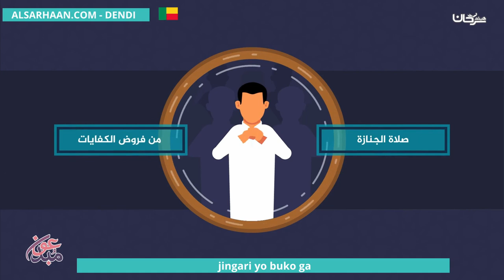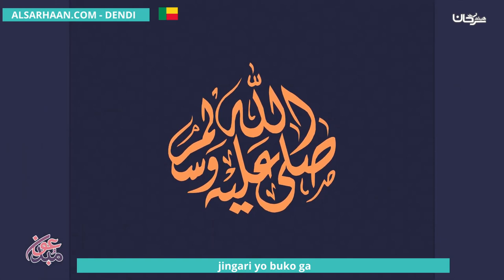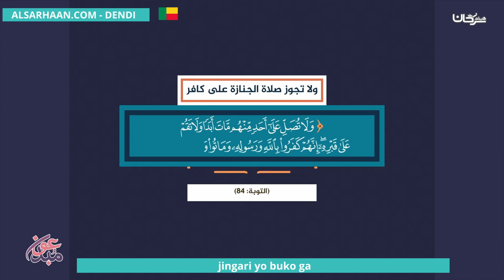jingari yo buko ga صلاة الجنازة